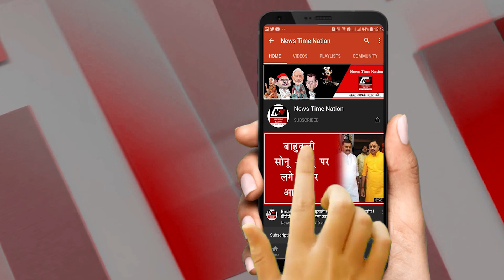अयोध्या के हादसे ने मातम में बदल दिया त्यौहार !Accident in Ayodhya ! | News Time Nation